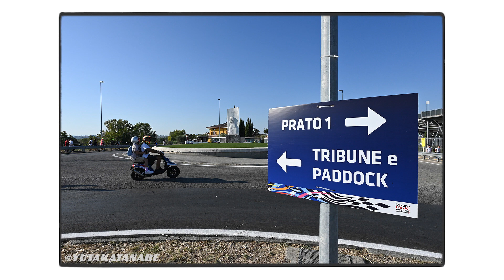【MotoGP サンマリノGP ミサノ3：2023.9.9 】MISANO 僕の好きな街 歩きます。Melted into the sunset. Misano World Circuit-3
「夕焼けに溶けた」 MotoGP サンマリノGP ミサノ3 I walk around my favorite city. Thanks to all the performers. Nikon Z30 + NIKKOR Z DX 12-28mm f/3.5-5.6 PZ VR + iPhone12